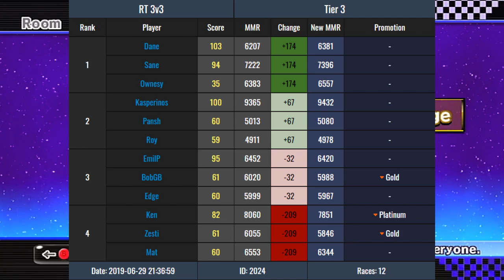Mario Kart Wii - The Most Bi-Polar Event - Road To Master #13